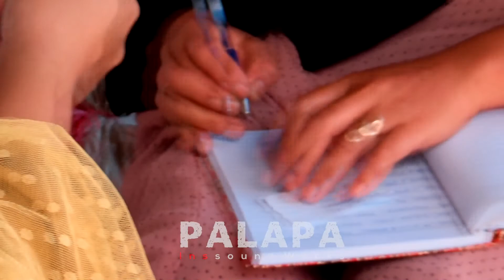PALAPA LIVE Tolo,Kelara,Kabupaten Jeneponto,Sulawesi Selatan 92371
HANYA UNTUK DOKUMENTASI . . .!
Acara pernikahan
Bintang Pentas - Dewi Persik
Kasmaran
Tiada Guna
Masih Banyak kekurangan di dalam konten kami.
kami semata mata hanya ingin berkretif
dan membantu mendorong semangat para seniman Untuk Berkarya.
Terima kasih.

Agar kami semakin Bersemangat untuk memberikan konten konten yg bermanfaat